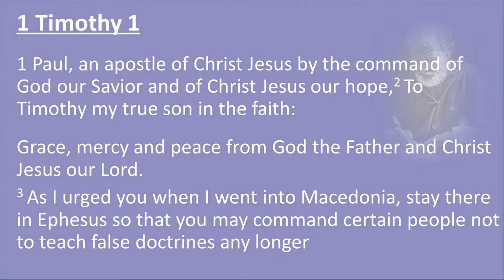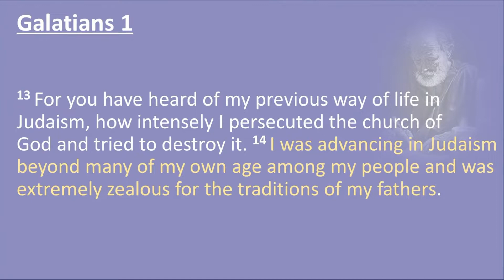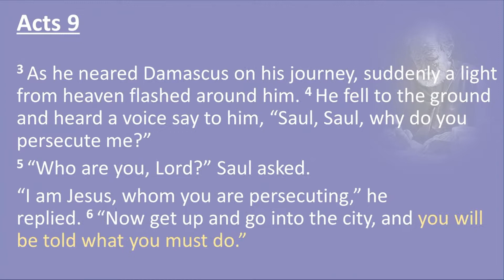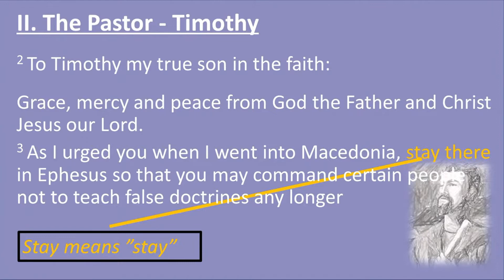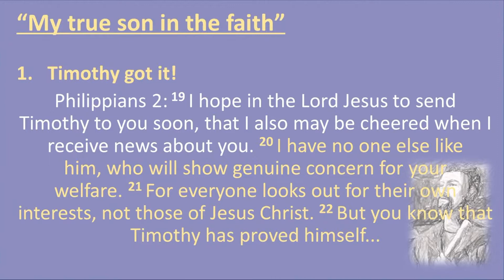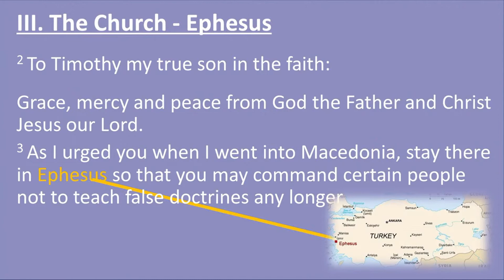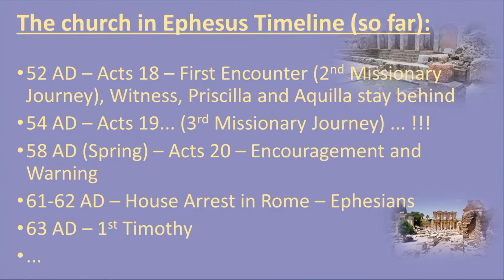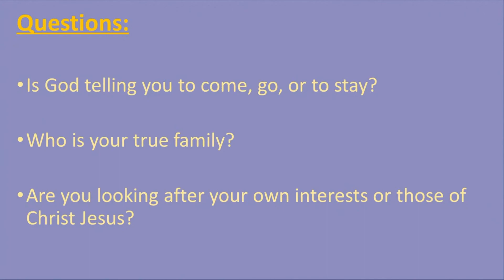1Timothy 1:1-3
On May 1, 2022 Pastor John preaches on 1Timothy 1:1-3